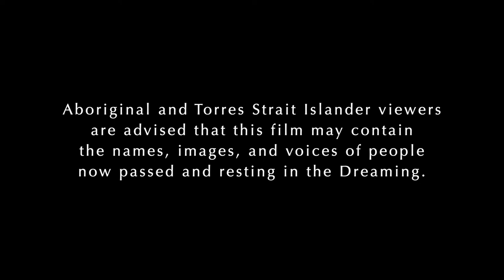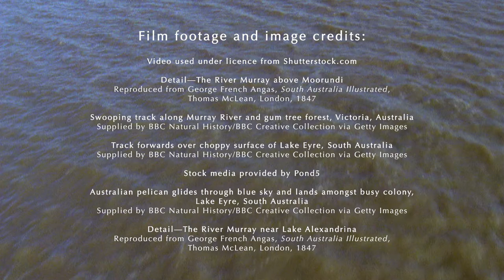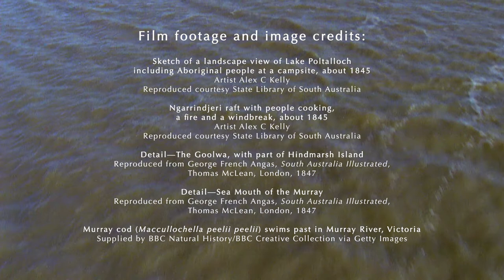Pondi: Kurri Winth-amaldi (Murray Cod: River Creator) - Murray Cod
Part two of a four part video series telling the stories of the Ngarrindjeri people. Video by James Baker.